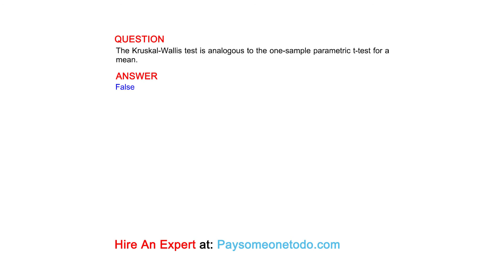The Kruskal-Wallis test is analogous to the one-sample parametric t-test for a mean.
QUESTION